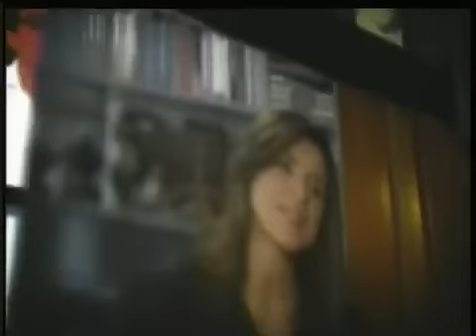Enrique Peñalosa en Claramente de RCN TV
Entrevista de Enrique Peñalosa, candidato a la alcaldía por Bogotá sobre el reto de transformar a la ciudad.